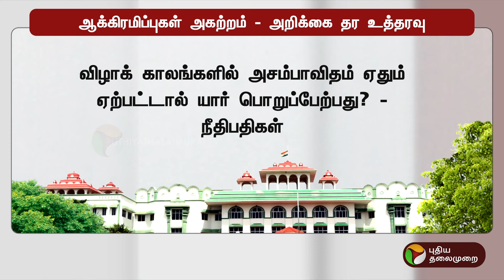ஆக்கிரமிப்புகள் அகற்றம் - அறிக்கை தர உத்தரவு | PALANI TEMPLE | PTT